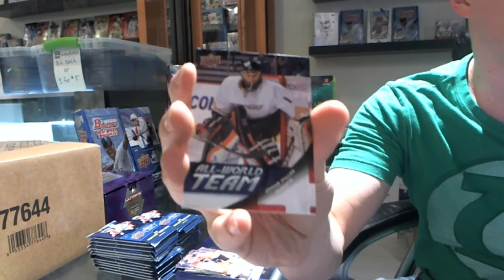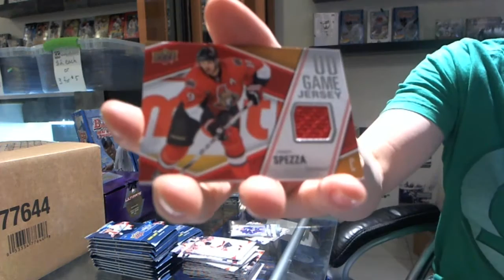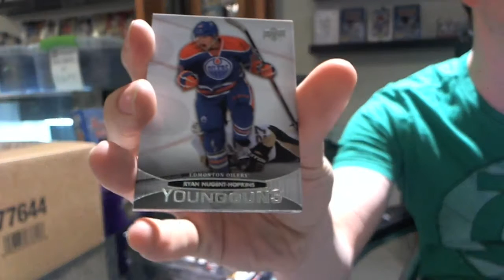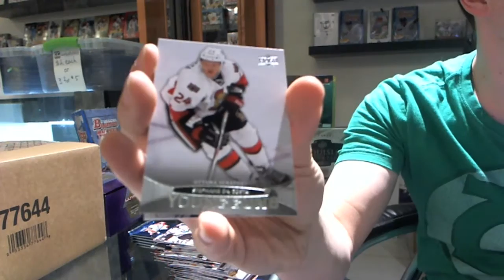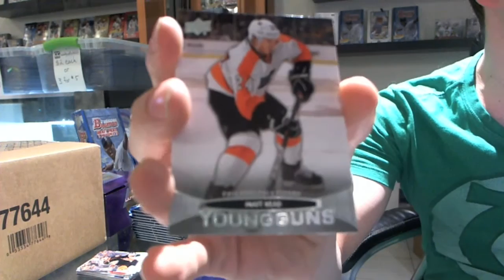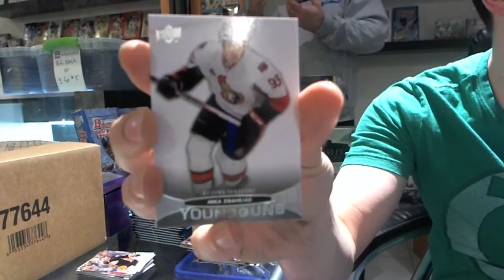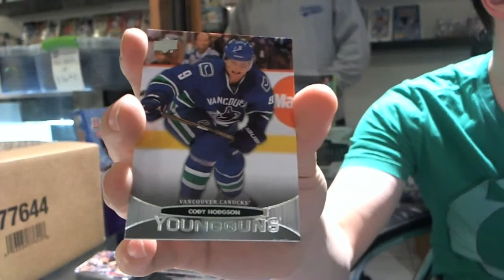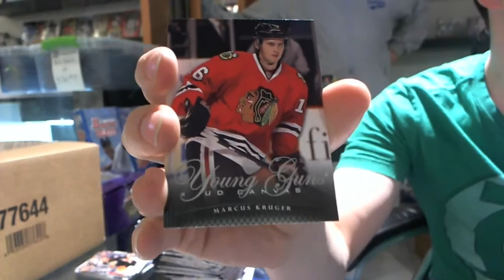Canadiancards' 11-12 UD Series 1 Hockey 2 Box Break